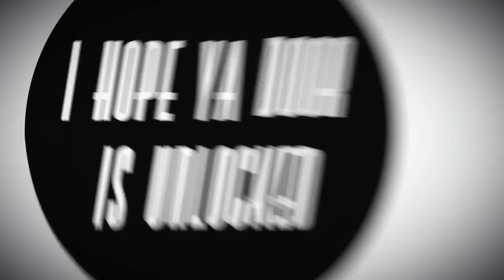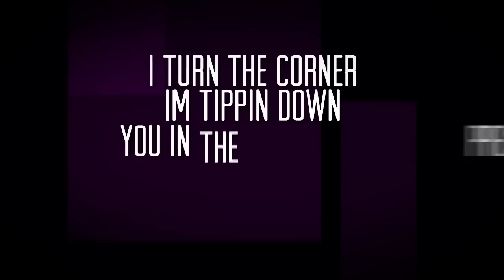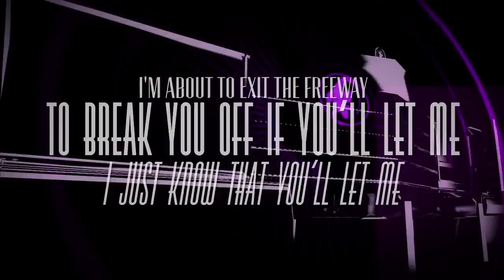Chamillionaire - On My Way Feat. Lee Lonn (Official Lyric Video).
Chamillionaire - Never Enough (Lyric Video) Feat. Angel. AMMUNITION.